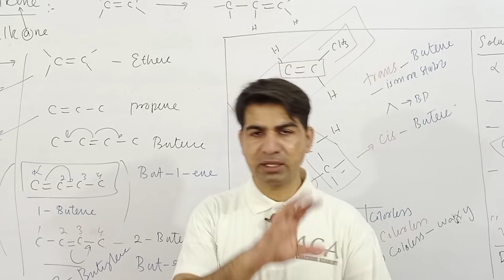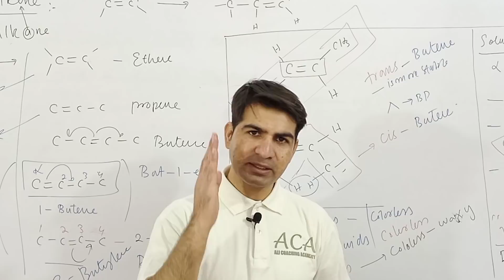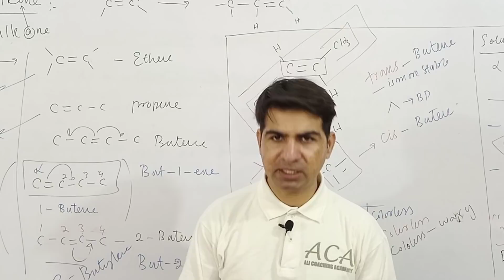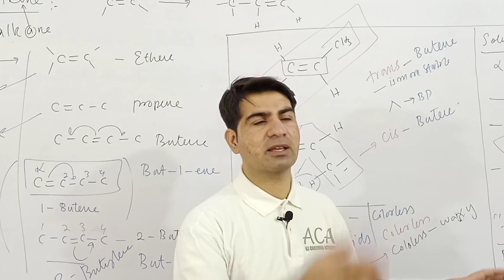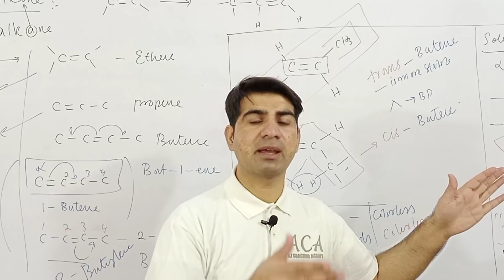Result Problems, Sindh High Court Decision NMDCAT 2020